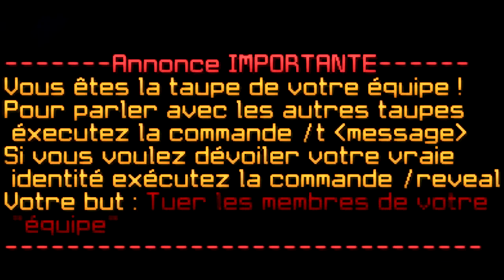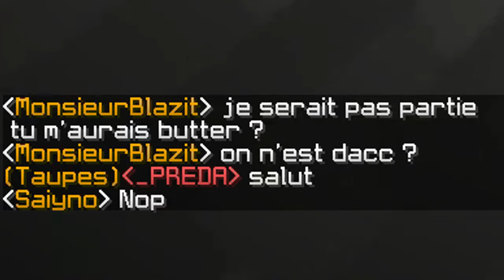SpyNoobies Saison 2: JE SUIS LA TAUPE ? #02 😱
Les Taupes sont définis ! JE SUIS LA TAUPE ? 😤

Les Equipes ! :

Equipe Rouge 🍎 :

-Splashii
-Axel
-millet22
-spliity
-astro
-Sably

Equipe Verte 🍏 :

-Akim
-Swerno
-PREDA (Le bogosse)
-Baza (Le mec stone)
-Skygames
-Snotik (Le con)

Equipe Bleu 🍇 :

-Remy D
-TomShockz
-Inova_
-Jeleko
-UneChips (Craquante)
-Syphrax

Equipe Jaune 🍌 :

-Holyxay
-Isuko
-LikD_ (Sonia59)
-FluffyClient (Il s'est cassé le poignet le con)
-Darkum (BG de la street)
-Kezarox (Le mec perdu)

» Ip du Serveur 🌐 : Serveur privé

» Musiques 🎵

•VALD - (Ecoute tous ses sons)

Et à me Follow sur Twitter !

Sur ce, à la prochaine !